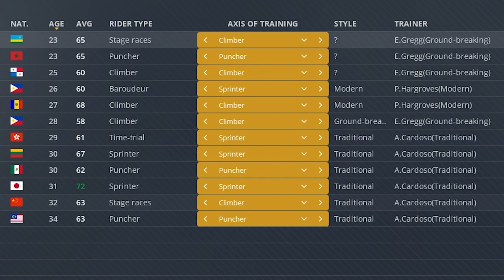Pro Cycling Manager 2021 - Career - Ep 1